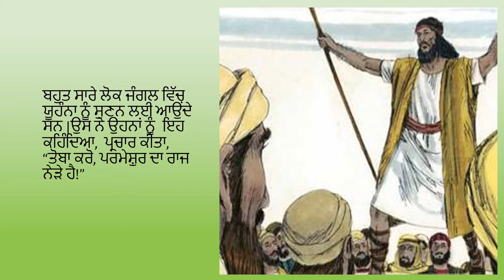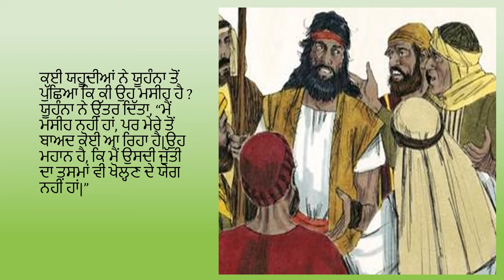24. ਯੂਹੰਨਾ ਯਿਸੂ ਨੂੰ ਬਪਤਿਸਮਾ ਦਿੰਦਾ